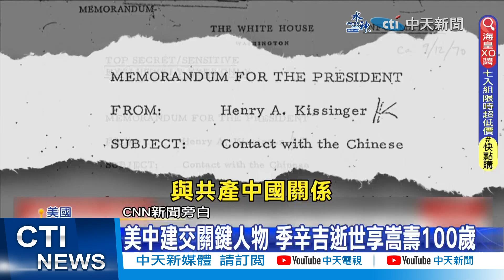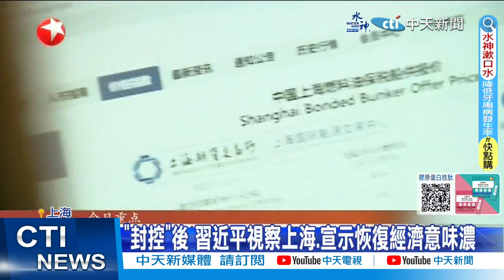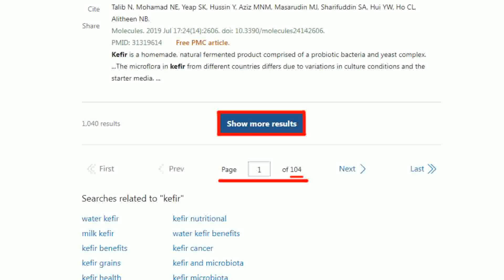【每日必看】"封控"後 習近平視察上海.宣示恢復經濟意味濃|紐時訪蔡英文:中國面臨內部難題 目前不太可能犯台 20231130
0:00 美中建交關鍵人物 季辛吉逝世享耆壽100歲
1:45 "封控"後 習近平視察上海.宣示恢復經濟意味濃
2:50 紐時訪蔡英文:中國面臨內部難題 目前不太可能犯台